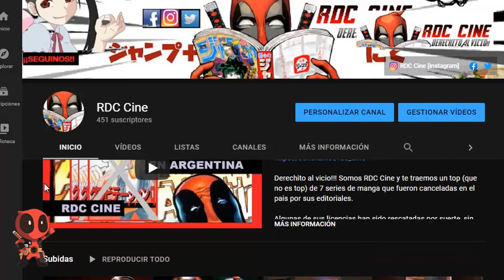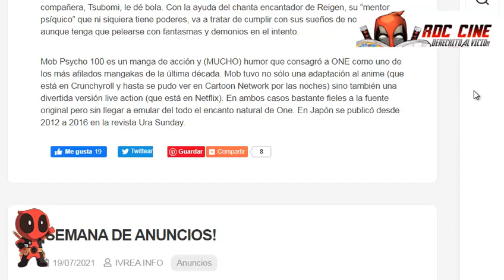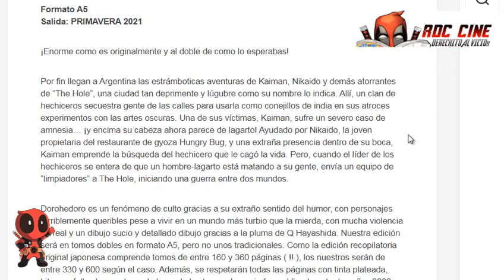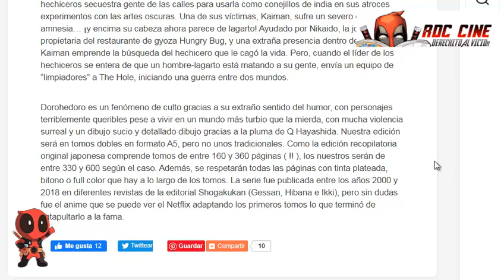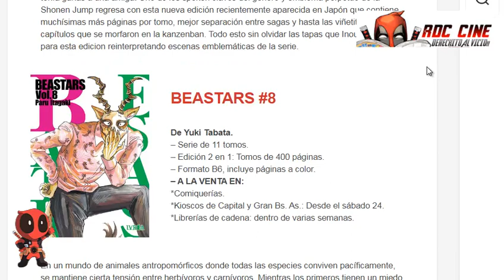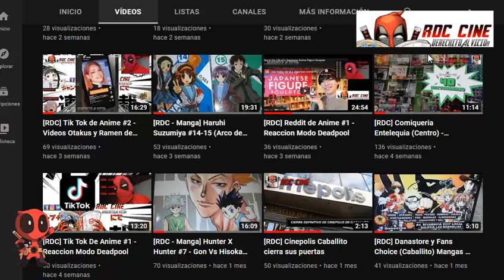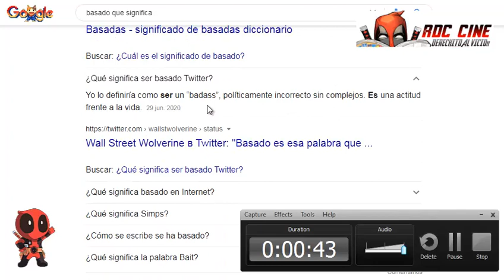[RDC] 5 Nuevos Mangas de Argentina 2021 - Las Ultimas Licencias Anunciadas por la Editorial Ivrea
Derechito al vicio!!! Somos RDC Cine y te compartimos cuales son las ultimas 5 licencias anunciadas por la Editorial Ivrea Argentina. Fueron presentadas dia tras dia a lo largo de esta semana y entre ellas nos encontramos con algunas sorpresas entre un par ya esperadas.